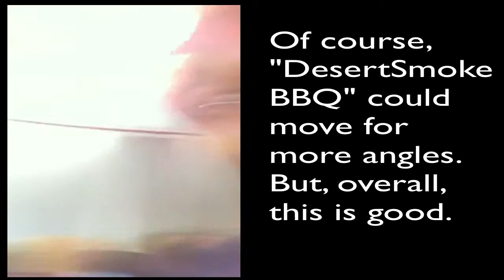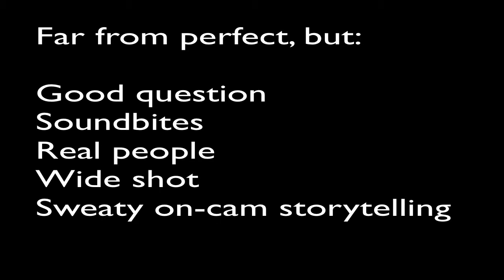iPhone Captures "Flight from Hell"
Through the magic of a movie-enabled cell phone, a suffering passenger recorded the ordeal.  These are two one minute parts.  When posting it to You Tube, he identified himself as DesertSmokeBBQ.